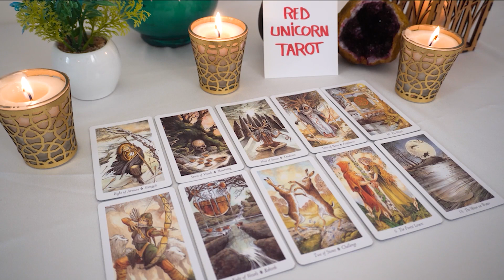TAURUS❤️ "All The Answers You Need Taurus Are On The Way! I Must Tell You All The Details"